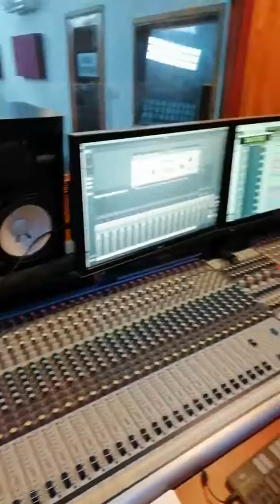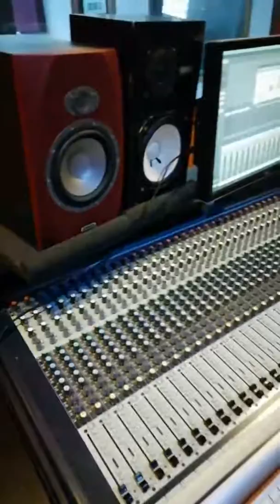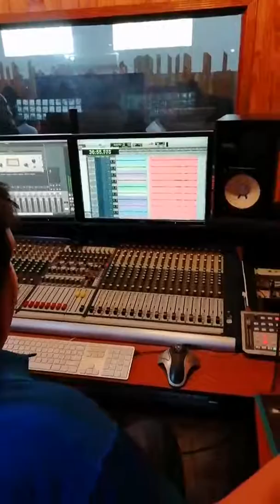Película El Pueblo 1969 - Grabación de música de Luis Cañete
Fragmento de la hermosa música del Maestro Luis Cañete para la película paraguaya "El Pueblo" (1969), de Carlos Saguier, grabado por el maestro Gabriel Graziani